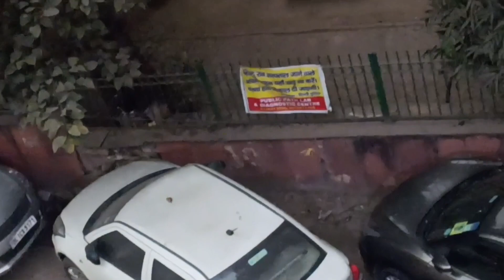My First Vlog😍 | My First Vlog 2023 | Viral Vlog